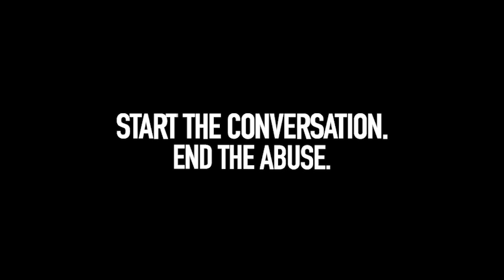CoP Speaks out on Gender Based Violence and Abuse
Commissioner of Police is taking the lead and asking the nation to show support to victims of domestic violence.” If you see something say something “, this he says would start the conversation as the TTPS is ready and willing to assist through the services provided by police offices as well as the members of the Victim and Witness Support Unit who are properly training and capable of handling the issues surrounding domestic violence and abuse against persons in our society.